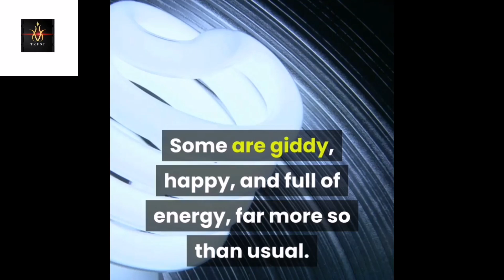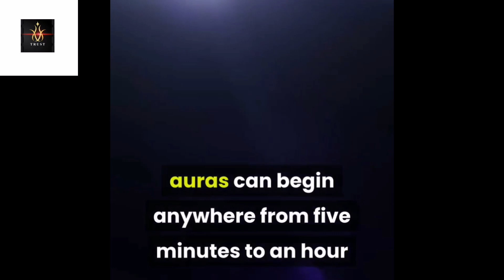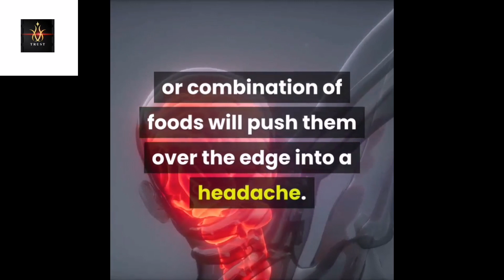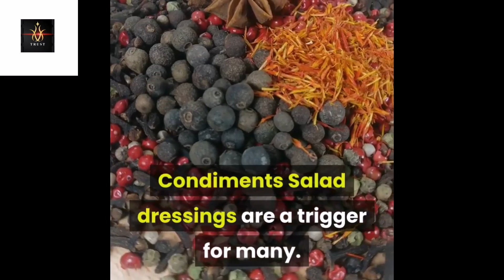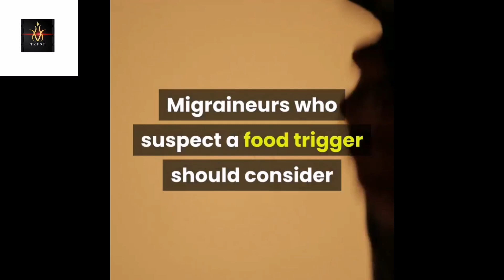Migraine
Migraine Stages Migraines develop in four stages. Patients with migraines with aura, also known as classic migraines, are most likely to experience all four stages. Patients who have common migraines, migraines without aura, will have the same stages, but are not consciously aware of them. The interval between migraines is sometimes referred to as the fifth stage of a migraine. Stage One – Prodrome The prodromal phase usually begins one or two days prior to the actual migraine headache. Many migraineurs call this the “premonition” phase. Feelings during this phase are all over the map. Each migraineur has their own personal prodrome profile. Some are giddy, happy, and full of energy, far more so than usual. Others feel a headache start with fatigue, weakness, and irritability. Anything can herald a migraine and each person has to learn their own prodrome signs if they want to learn to stave off the migraine. Stage Two – Aura This phase is skipped by most migraineurs, since most migraineurs suffer from common migraine, migraine without aura. For those who experience classic migraine with aura, auras can begin anywhere from five minutes to an hour before the headache begins. Auras are visual effects migraineurs experience. Objects appear to have bright auras or haloes around them. Lightning flashes arc over the field of vision until sight is whited out just before the pain begins. Stage Three - Headache This phase lasts anywhere from four to seventy-two hours. Most common is a one-sided headache with a throbbing or pulsing characteristic. The headache is frequently accompanied by stomach upset, nausea, vomiting, and sensitivity to light, sound, smell, or some combination of the three. Stage Four – Postdrome Coming away from a migraine can be as unpleasant as building up to one. Postdrome is often characterized by tenderness of the head, neck, and stomach. Weakness and fatigue are also common in this phase.      Common Migraine Food Triggers No one knows for sure what causes migraine headaches. The most likely to answer to-date is that a serious of small irritations or reactions pile up until, finally, a migraine headache is triggered. Migraine triggers are different for each individual, but many migraineurs claim that a particular food or combination of foods will push them over the edge into a headache. Keep in mind that most science disagrees with migraineurs when it comes to food triggers. There are no conclusive studies indicating a link between certain foods and migraine headaches, so all information is anecdotal. The thing is there is a lot, tons in fact, of anecdotal evidence for the link. While a migraine trigger food can be, quite literally, anything, some foods come up on the trigger list for enough people to merit discussion. Cheese Cheese is a major trigger for many migraineurs. Particularly likely to cause an attack are hard or aged cheeses. Soft cheeses like cream cheese and new cheeses seem to be fine and unlikely to cause problems. Processed Meats Nitrates are believed by many to be a major migraine trigger. For most people, the most common source of nitrates is processed meat, items like hot dogs, sausage, bacon, processed lunchmeats, etc. Condiments Salad dressings are a trigger for many. The reason is not known, but is probably tied to a combination of other triggers all coming together in one place. Spices and Additives Any spice can be a trigger. Spices as triggers may be tied, at least partially, to scent sensitivity, since many spices have a pungent odor. Seasonings that seem to give migraineurs the most trouble include monosodium glutamate (MSG), common in Asian foods, artificial sweeteners, food dyes, and vinegar. Migraineurs who suspect a food trigger should consider trying an elimination diet to pinpoint the trigger food(s).